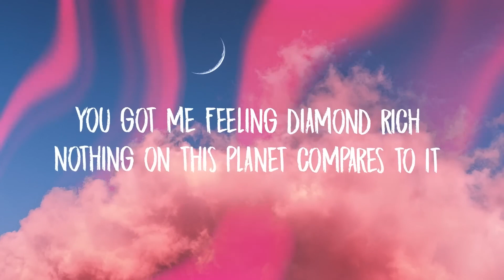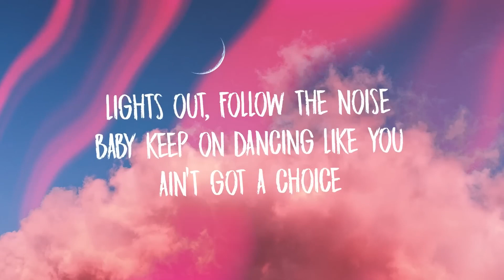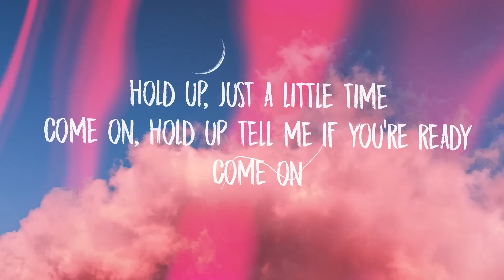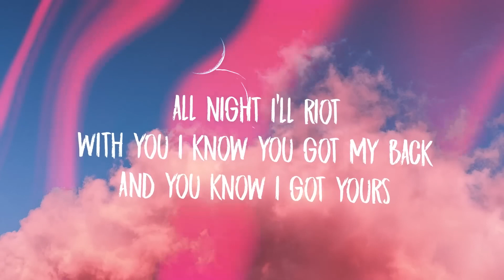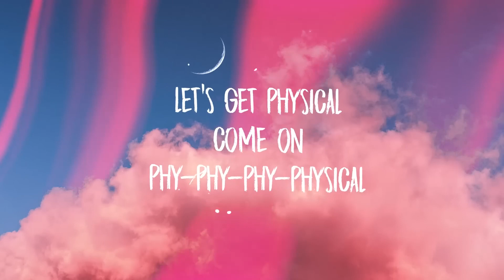Dua Lipa Physical Lyrics